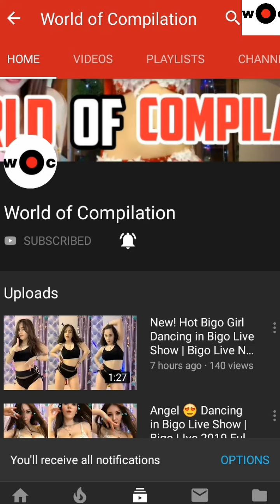Hot Russian Girl Dancing And Twerking In Bigo Live Show | Bigo Live Russia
It takes lots of time to find those videos.

Contact only through mail